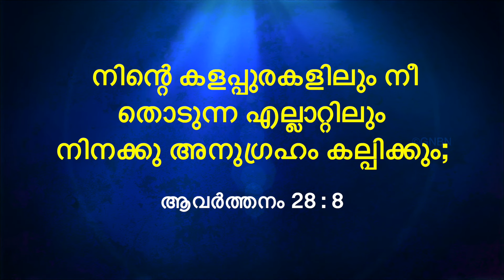യേശുവിനോടൊപ്പം നടക്കുക | സഹോദരൻ മോഹൻ സി. ലാസറസ് | ഓഗസ്റ്റ് 21 | Malayalam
Jesus Redeems
Trivandrum
695033